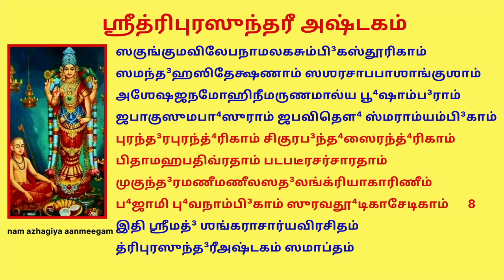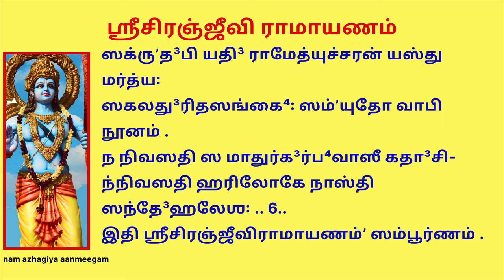முழு ராமாயணம் பாராயணம் செய்த பலன் கிடைக்க ஶ்ரீசிரஞ்சீவி ராமாயணம் மங்களம்தரும் த்ரிபுரஸுந்தரீ அஷ்டகம்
வாழ்வின் அனைத்து விதமான தடைகளும் நீங்க, சர்வமங்களம் உண்டாக
ஆதிசங்கரர் இயற்றிய
முழு ராமாயணத்தையும் பாராயணம் செய்த பலன் கிடைக்க
கேட்க தவறாதீர்கள்.